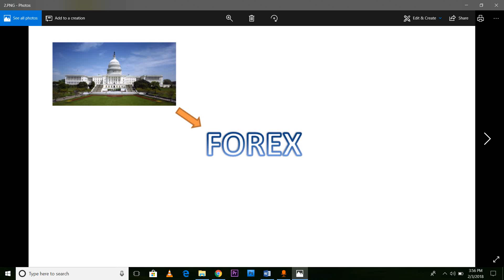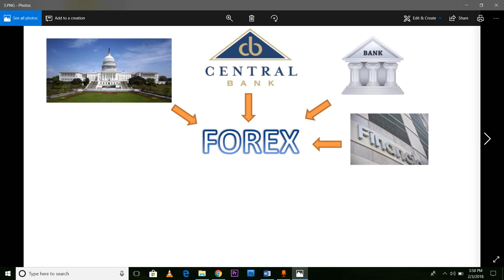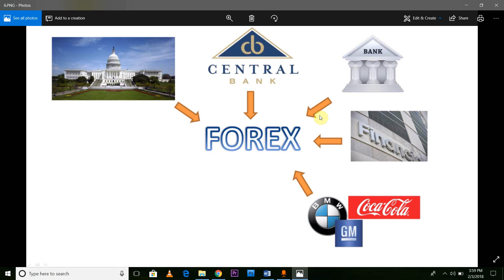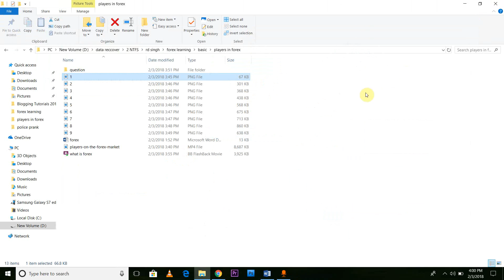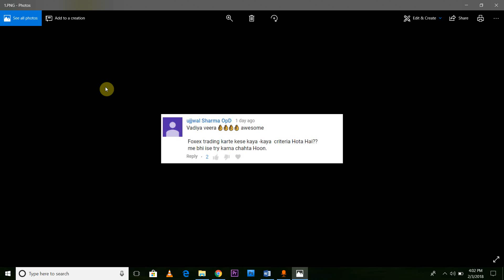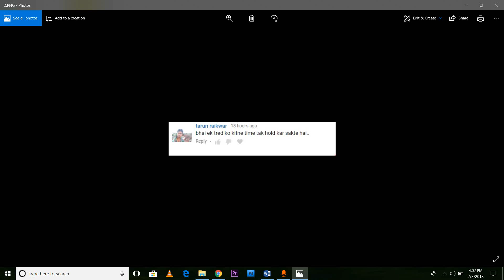Players on the Forex Market | FX Market | India-Pakistan |Hindi-Urdu Video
Indian Broker
India's Leading Best Broker With Zero AMC Brokerage

Registration Link
Forex Brokers :

All brokers provide instant withdrawal  (hotforex)

Incoming searches:
Forex Market Players
The Main Players In The Forex Market
participants in foreign exchange market pdf

major participants in foreign exchange market

4 types of market participants

mechanism of foreign exchange market

how important is the dealing desk

participants in foreign exchange market ppt

who are market participants
10 Ways To Avoid Losing Money In Forex
how to make money in forex fast

how to make money in forex pdf

how to make money trading forex with no previous experience

how to make money in forex without actually trading

is forex a good way to make money

does anyone make money trading forex

how to make money in forex without investment

forex trading profit per day